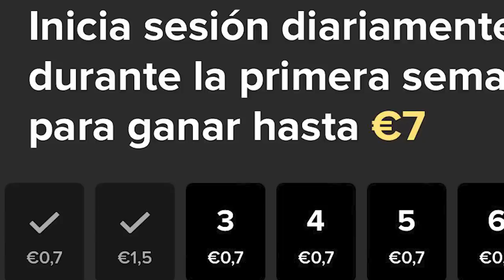MEJORES MOMENTOS DE FALL GUYS #6